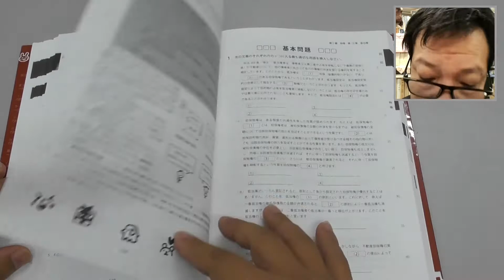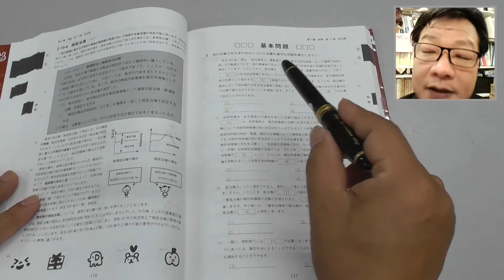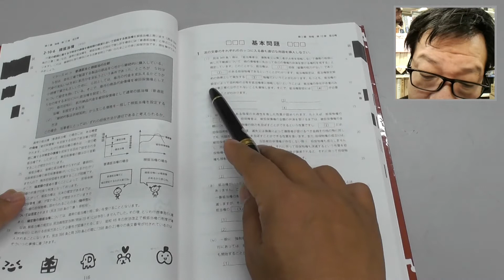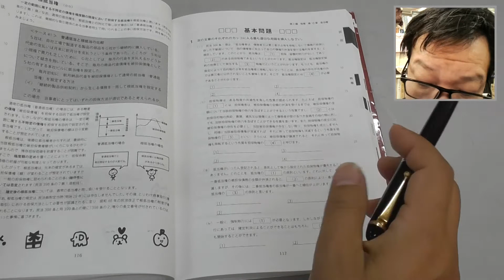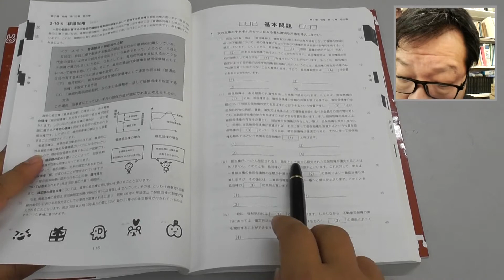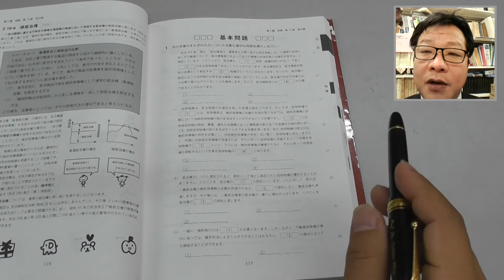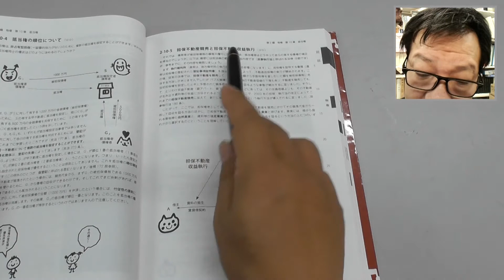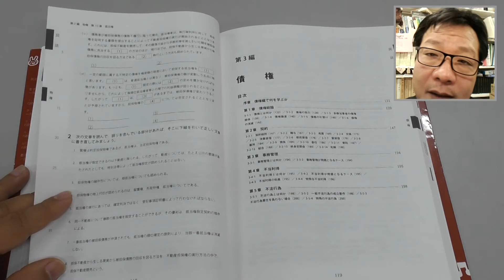《問題解説編》パンデクテンシステムで学ぶ民法入門 P117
「パンデクテンシステムで学ぶ民法入門（第２版）」の問題を解説しています。
ここではP117の基本問題について解説をしています。